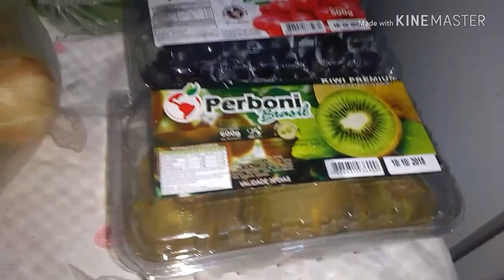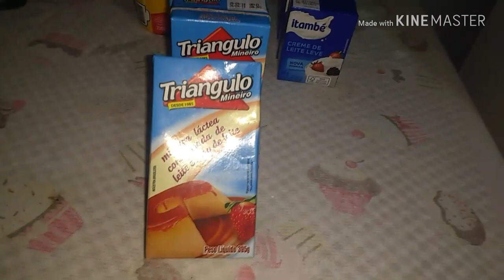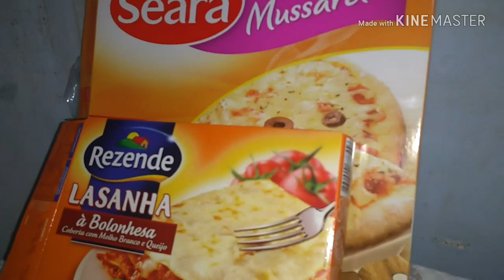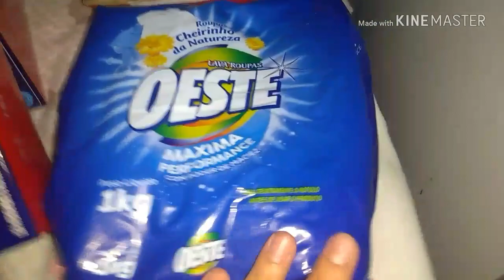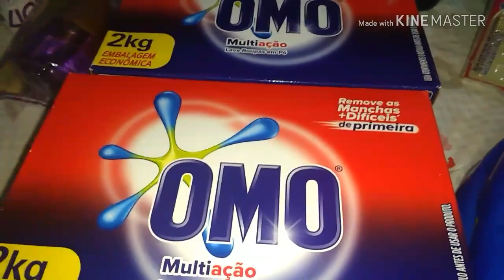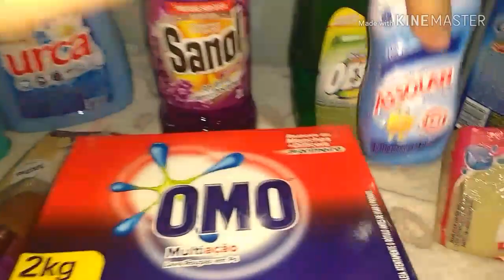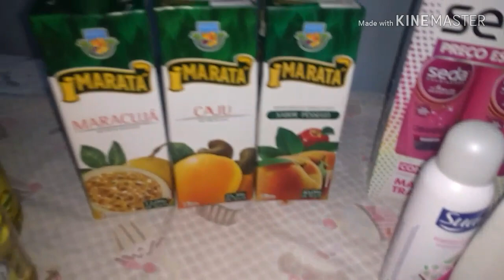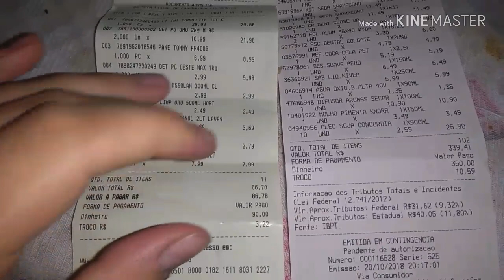Compras do mês! Karen Macêdo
Oie oie pessoal tudo bem com vocês?

 O vídeo de hoje e de compras de supermercado do mês! Desculpem se eu não falei o preço exato para vocês. Mais mesmo assim espero que vocês gostem!!